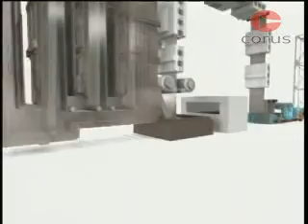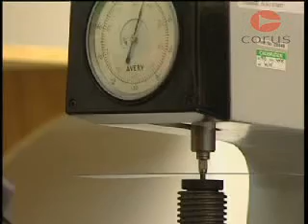Steelmaking: Coating Steel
Coating Steelfor cladding panels: training video from the Corus BCSA training pack